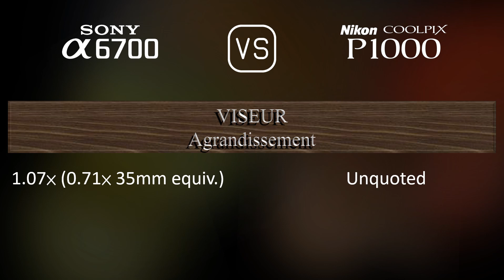Sony A6700 vs. Nikon COOLPIX P1000: Une Comparaison de Caractéristiques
Cette vidéo fournit un aperçu des fonctionnalités du Sony A6700 et du Nikon COOLPIX P1000 dans une comparaison de caractéristiques (comparison of specifications).

00:25 LANCEMENT
00:33 BOÎTIER
00:40 CAPTEUR D'IMAGE
01:01 IMAGE
01:16 OPTIQUE ET MISE AU POINT
01:58 ÉCRAN
02:16 VISEUR
02:30 FONCTIONNALITÉS PHOTOGRAPHIQUES
03:24 FONCTIONNALITÉS VIDÉOGRAPHIQUES
03:38 STOCKAGE
03:42 CONNECTIVITÉ
04:07 CARACTÉRISTIQUES PHYSIQUES
04:24 AUTRES CARACTÉRISTIQUES